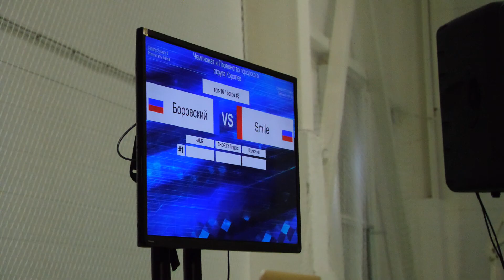bboy Боровский vs Smile top16 - брейкданс чемпионат г.Королев